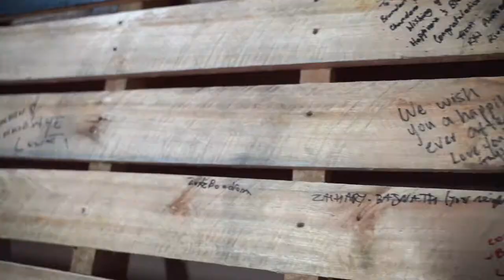The Wedding Trailer of Brandon + Chandani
My Gear:
SD Cards